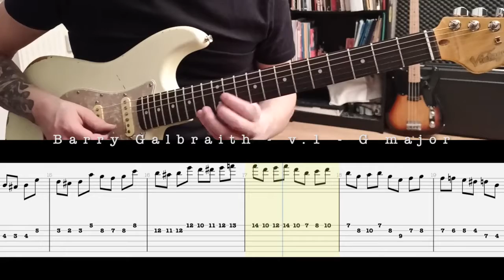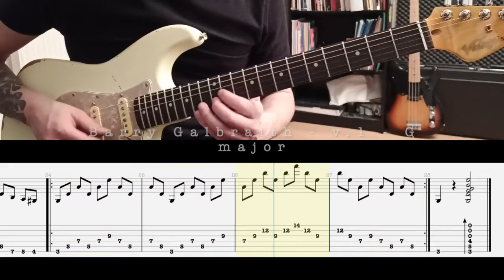Barry Galbraith - vol. 1 - G Major (Music+TAB)